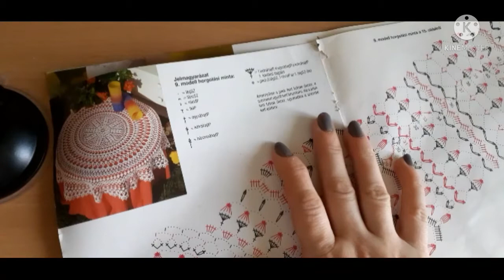Gigantica. Față de masă croșetată rotundă. Rândurile 17-18-19